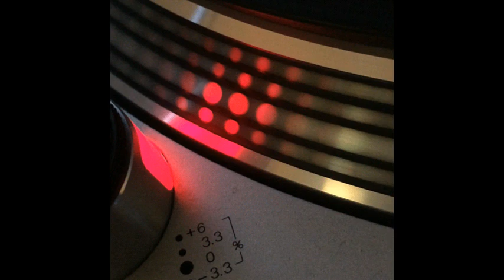Interactive - Living Without Your Love (Aus-Mix) - 1995